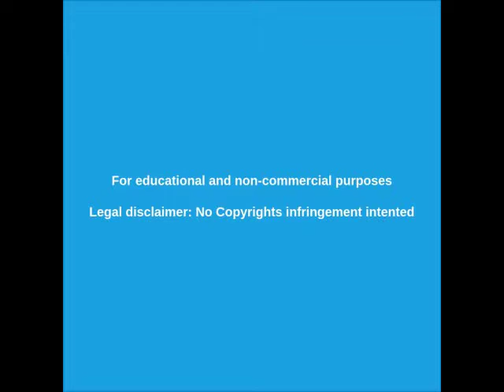█►PROTESTAS EN CHILE - Audio filtrado "LO QUE VIENE ES GRAVE"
Audio filtrado de la primera dama de Chile donde reconoce que lo peor está por venir.  EXCLUSIVO